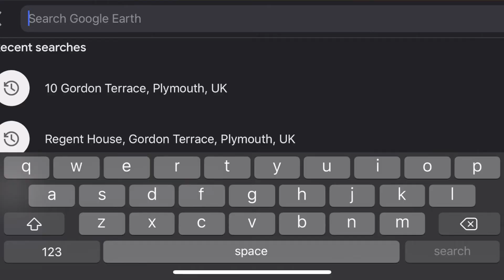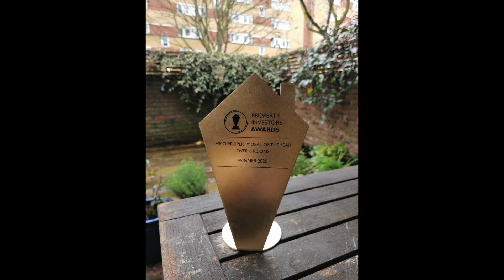AN HONEST LOOK BACK AT SOME OF OUR 2020 SUCCESSES AND BIGGEST CHALLENGES | THE PROPERTY VLOG 008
In this video I run through the highs and lows of what has been an incredibly challenging year for KHP Group, but one where we have strengthened our existing relationships with investors, contractors and our team, through open and honest conversations and pragmatic approaches to the challenges that were thrown our way due to COVID-19.

Purchase completions were put at risk, refinances were delayed, terms had to be re-negotiated with lenders, but at the same time we found some amazing new projects and won a national property award, and we are excited to tackle some slightly smaller challenges in 2021.

For more information on KHP and to check out our projects, head or follow @khp.group and @muratjeffreyhaykir on Instagram.